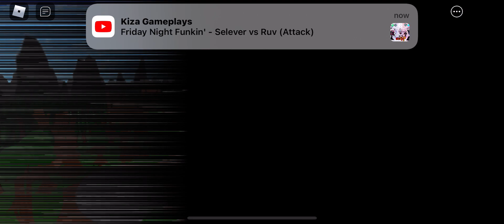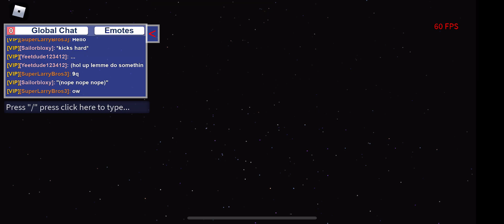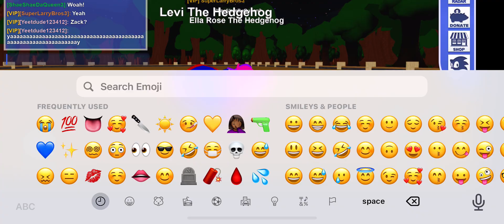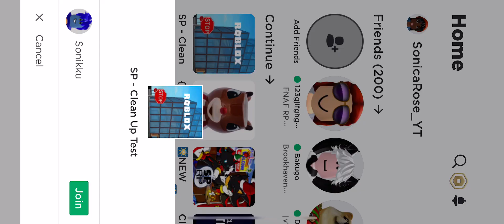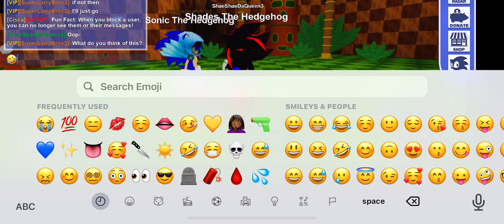🔥🤪100 Subs Special🤪Levi and Ella Discover A Whole New World Together!!🔥